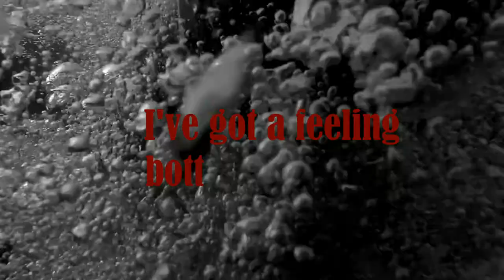Klæbo & Bolshunov | So good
This video was made for fun not for profit.